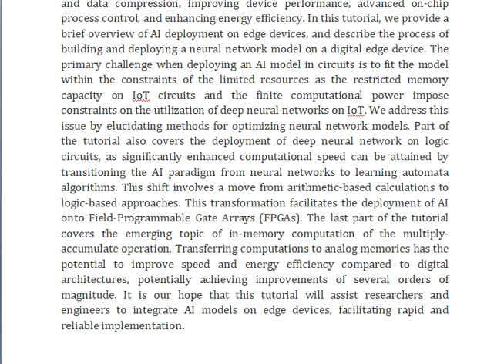Deployment of Artificial Intelligence Models on Edge Devices A Tutorial Brief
IEEE PROJECTS 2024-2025 TITLE LIST

Support Including Packages
Complete Source Code
Complete Documentation
Complete Presentation Slides
Flow Diagram
Database File
Screenshots
Execution Procedure
Readme File
Video Tutorials
Supporting Software
Support Specialization
24/7 Support
Ticketing System
Voice Conference
Video On Demand
Remote Connectivity
Document Customization